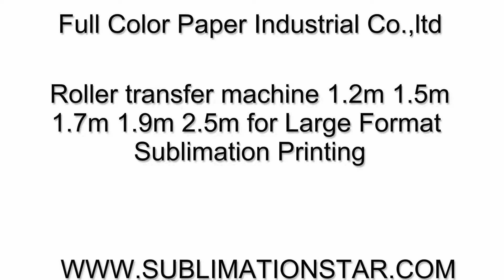1200*3400mm Roll To Roll Style Calendar for Large Format Textile Printing